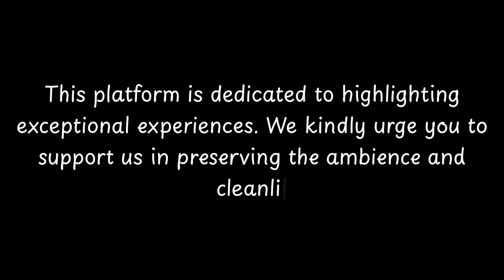Top Restaurants to Visit in Snelston, Ashbourne | Derbyshire - English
Snelston is a small village located in Ashbourne, Derbyshire. It is a historic village with a rich history dating back to medieval times. The village is known for its picturesque countryside and charming cottages, making it a popular destination for tourists and locals alike.

One of the notable landmarks in Snelston is the St. Peter's Church, a Grade II listed building that dates back to the 13th century. The church features beautiful stained glass windows and a distinctive bell tower, adding to the village's architectural charm.

In the past, Snelston was a thriving agricultural community, with farming being the main occupation of the villagers. The village has managed to retain its rural character over the years, with many traditional farms still operating in the area.

          Snelston boasts an array of exquisite restaurants. Within England, Snelston stands out for hosting some of the finest dining establishments. Our research has identified the top 10 must-visit restaurants in Snelston.
 These acclaimed dining spots have garnered both local and nationwide attention, making them beloved destinations for diners across England. In this presentation, we'll guide you through the most stunning restaurants that Snelston has to offer.